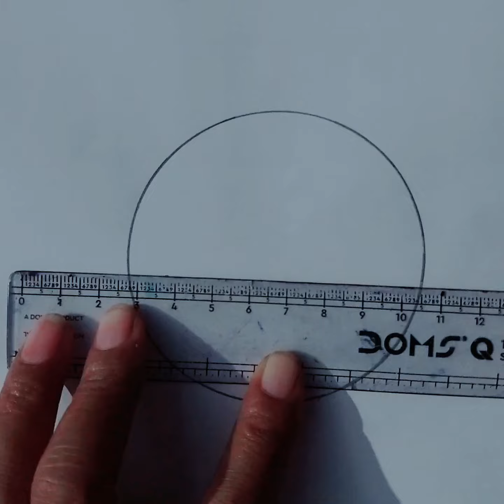easy entertainment trending drawing art shortvideo shorts झोपड़ी tarot